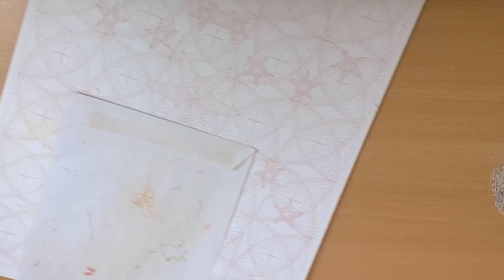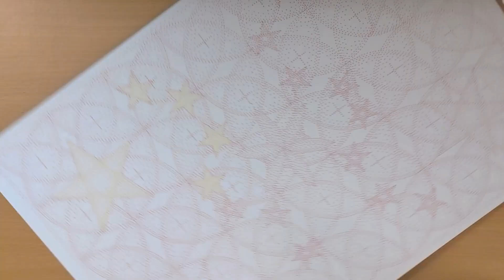drawing the flag of china part 4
Final part of the Chinese flag.